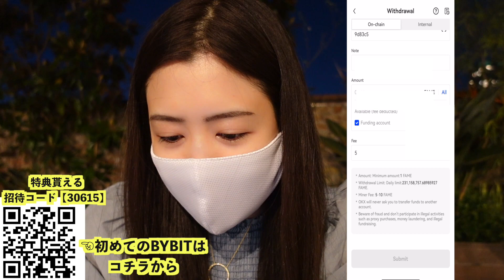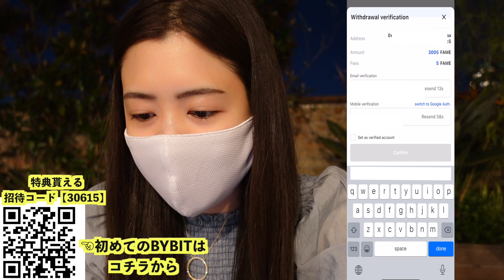【BYBIT】FAME MMA ステーキングAPY999%開始！！！OKXからBYBITへ入金方法＆USDT、クレジットカード手数料無料キャンペーンについて♪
🔥BYBIT 新規登録&入金で最大$30,030(400万円)獲得！

🔥CoinW
新規登録&入金で最大$30,500獲得！KYC 必要なし。

🔥MEXC
新規登録&入金で最大$30,500獲得！KYC必要なし。

🔥Bitget
取引手数料が業界最安の30%オフ

日本仮想通貨取引所！板取引あり！

🔥FXGT
新規口座開設で最大2万円のボーナス獲得

🔥Zoomex
新規登録で20ドル獲得&初回入金100%ボーナス

🔥NEXO
効率的に仮想通貨資産運用ならNEXO✨登録してボーナスゲット！

💰Ledger
世界No.1ハードウェアウォレット

注目のアルトコイン💥💥🌏
🚀t𝗼𝗺𝗶
𝗗𝗢𝗣 を使用して、資産とその閲覧者を完全に制御します。(匿名性とプライバシー問題解決）

tomi は、DAO によって運営される分散型 Web を確立する Web3 インフラストラクチャ ベースのプロジェクトです。

❤️楽しく簡単に学習できる仮想通貨専門プラットフォーム